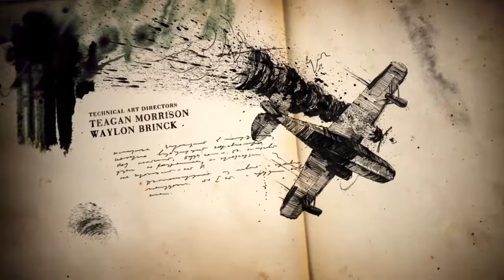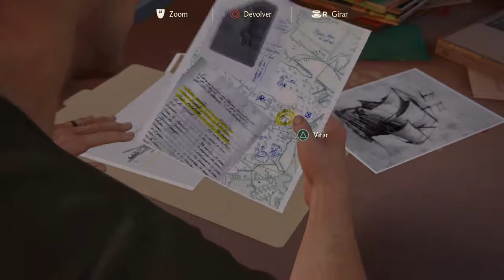UNCHARTED 4 #03- O TRABALHO DA MALÁSIA (Dublado PT-BR)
3ª parte (3º capítulo) de Uncharted 4, onde exploramos "um tesouro" debaixo d'água e vemos um "trabalho" oferecido ao nosso herói. Confira!

Forte abraço. ¯\_(ツ)_/¯